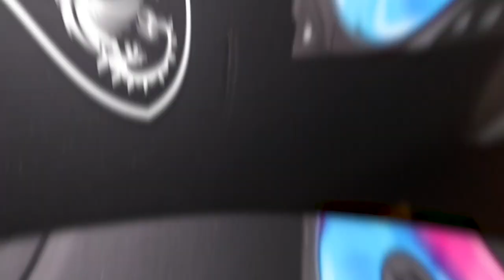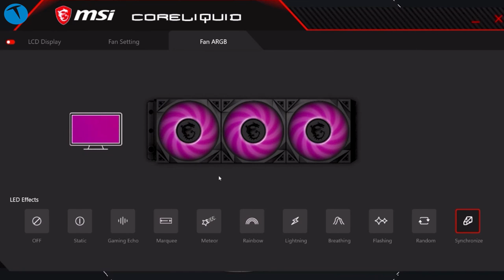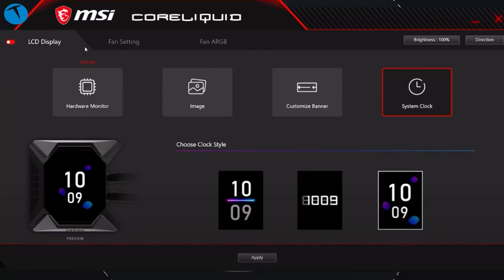En iyi PC soğutma sistemi! MSI MPG Coreliquıid K360 inceleme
Son dönemde sıvı soğutma sistemlerinin hayli popülerleştiğini söyleyebiliriz. Aslında bu durumun birden fazla nedeni mevcut. Elbette en büyük etken işlemcilere binen yük.

Genel olarak bir PC üzerinde en büyük yük işlemci ve ekran kartına biniyor. Ekran kartlarındaki soğutma sistemlerinin son yıllarda çok geliştiğini rahatlıkla söyleyebiliriz. Aslında aynı durum işlemciler için de geçerli. Tabi ki doğru soğutma sistemini seçerseniz.

Pek çok PC oyuncusu klasik soğutma sistemlerini kullandığı için işlemcisinden beklediği verimi alamıyor. İşte bu noktada işin içerisine sıvı soğutma sistemi dediğimiz modern soğutma teknolojisi ürünleri giriyor.

Bu videoda incelediğimiz MSI MPG Coreliquid K360 da tam olarak böyle bir ürün. Hem tasarımı, hem de kullanımı itibariyle beklentileri karşılayan bir model olan Coreliquid K360, RGB destekli fanlarıyla bilgisayarınıza hoş bir görünüm de katıyor.

Öyle ki bilgisayarınız ya da işlemciniz çok yük altında çalışmıyor dahi olsa bu sıvı soğutma sistemi sırf görünüşü için bile tercih edilebilir.

Eğer  MSI MPG Coreliquıid K360 ile ilgili kafanıza takılan herhangi bir soru işareti varsa yorumlar kısmında bizlerle paylaşabilirsiniz.

00:00 Giriş
01:02 Kutu içeriği
03:32 Tasarım
05:34 Teknik özellikler
10:21 MSI MPG Coreliquid K360 alınır mı?